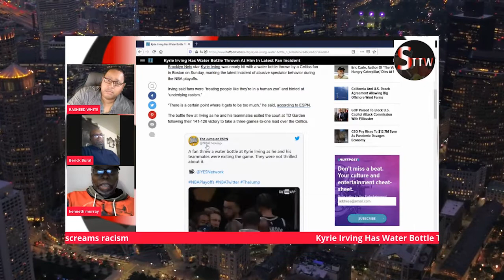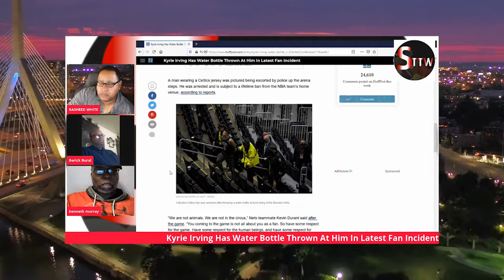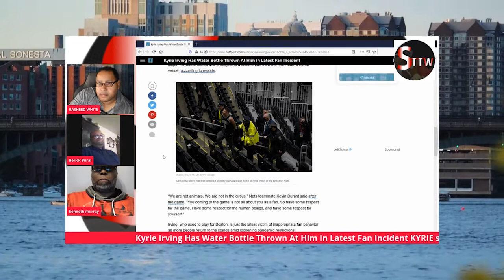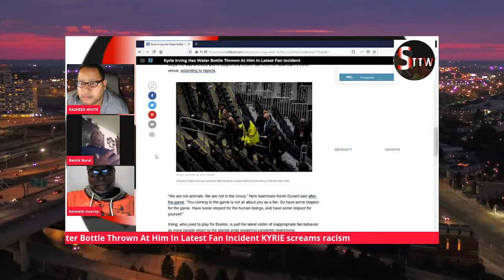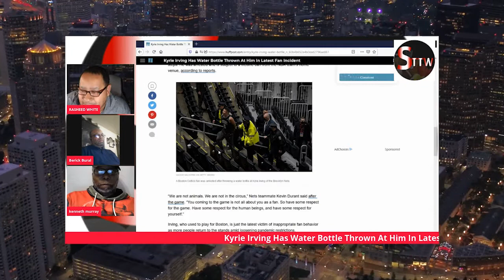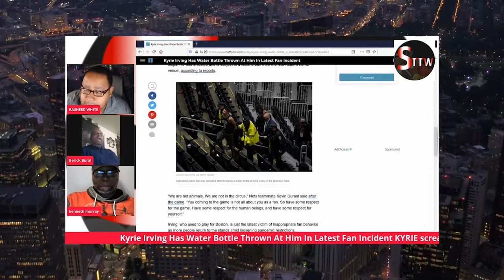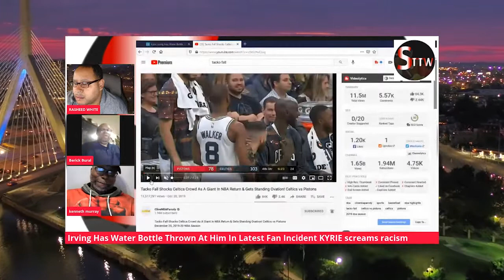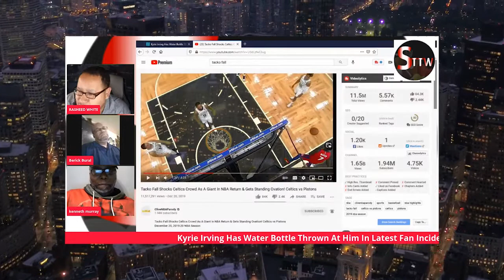Kyrie Irving Has Water Bottle Thrown At Him In Latest Fan Incident | KYRIE IRVING screams racism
Brooklyn Nets star Kyrie Irving was nearly hit with a water bottle thrown by a Celtics fan in Boston on Sunday, marking the latest incident of abusive spectator behavior during the NBA playoffs.

Irving said fans were "treating people like they're in a human zoo" and hinted at "underlying racism."

"There is a certain point where it gets to be too much," he said, according to ESPN.

The bottle flew at Irving as he and his teammates exited the court at TD Garden following their 141-126 victory to take a three-games-to-one lead over the Celtics
A man wearing a Celtics jersey was pictured being escorted by police up the arena steps. He was arrested and is subject to a lifetime ban from the NBA team's home venue, according to reports.
We are not animals. We are not in the circus," Nets teammate Kevin Durant said after the game. "You coming to the game is not all about you as a fan. So have some respect for the game. Have some respect for the human beings, and have some respect for yourself."

Irving, who used to play for Boston, is just the latest victim of inappropriate fan behavior as more people return to the stands amid loosening pandemic restrictions.

Washington Wizards guard Russell Westbrook was showered with popcorn in Philadelphia last week on the same day Atlanta Hawks' Trae Young was spit on at New York's Madison Square Garden. And in yet another ugly confrontation, fans made racist and vulgar remarks toward the father of Memphis Grizzlies guard Ja Morant during a game in Utah. The fans were banned indefinitely.celtics fan arrested